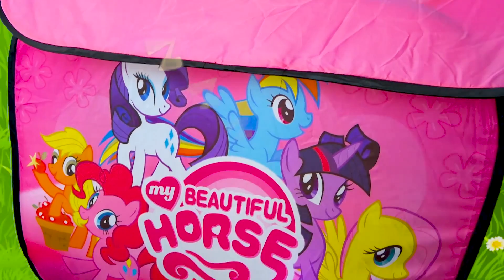साशा दोस्त से मिलती है और सुंदर बनना चाहती है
Sasha wants to be beautiful and does makeup